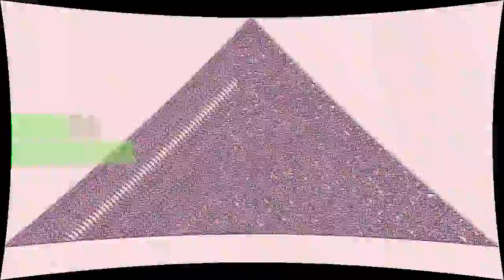Speed (Remastered)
“Speed (Remastered)” by John Vallis